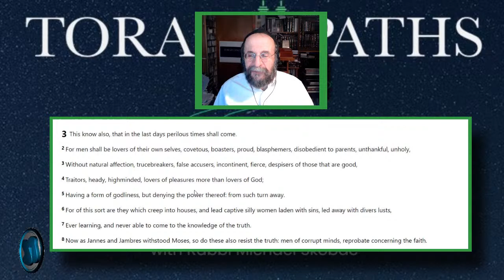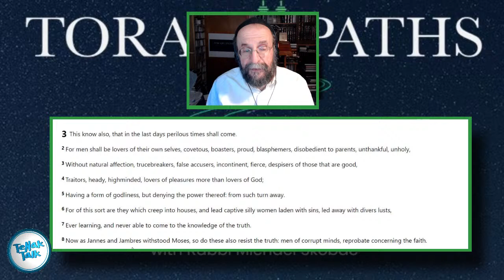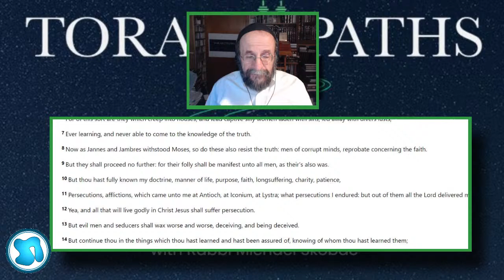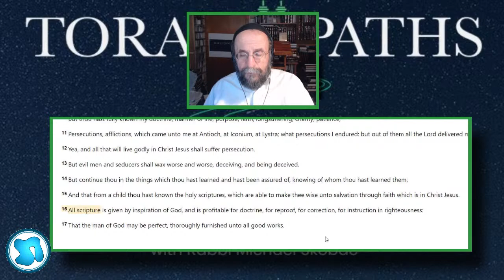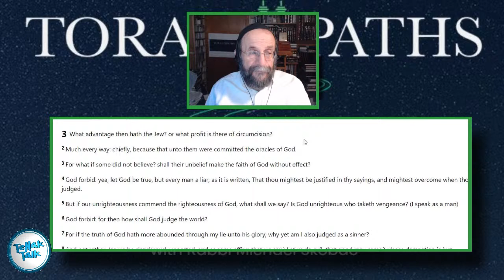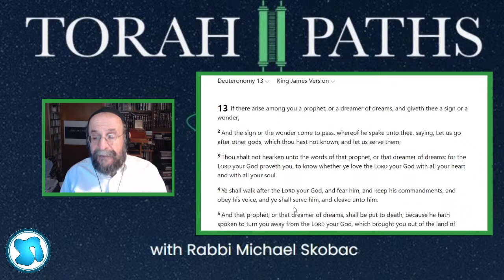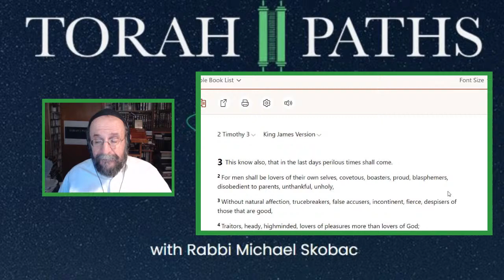942 - Why the New Testament is Not Scripture - with Rabbi Michael Skobac 11.08.20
942 - Why the New Testament is Not Scripture - with Rabbi Michael Skobac 11.08.20
Please consider donating monthly to help with ongoing and increasing expenses. Thank you for considering

If you enjoyed this video, please consider buying me a coffee ;-)

We now have TeNaK Talk hats: For a donation of 30.00 or more (MUST INCLUDE "Hat" in memo

Sundays:
9:30 -11am Let's Get Biblical Q&A - with Rabbi Tovia Singer
12-1pm TORAH TALK Weekly Parsha - Rav Yitzchak Michaelson
2-3 DATE PENDING - Hebrew Grammar with Lon Cherryholmes
3:30-4:00 PENDING
4:30pm  A Rabbi Cross-Examines the New Testament with Rabbi Michael Skobac
6:00pm Debunking Missionary Claims with Rabbi Moshe Shulman

Mondays:
10-11  INTR (Israel News Talk Radio - pre-recorded)
11-noon  Womens World with Host JulieTaylor and Rebbetzin Leah (Lori) Michaelson
1-2pm  CONTROVERSIAL ISSUES
3-4pm  Testimonials (random scheduling)
5-6pm  The HOW and WOW of Hebrew (random scheduling)
7-8pm TNT Twisted New Testament EXPOSED - with Rabbi Stuart Federow